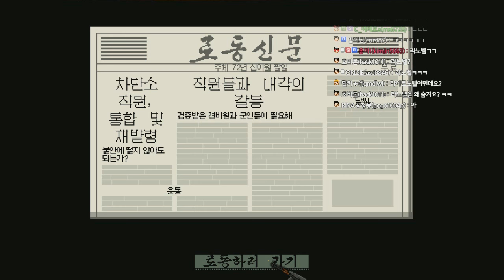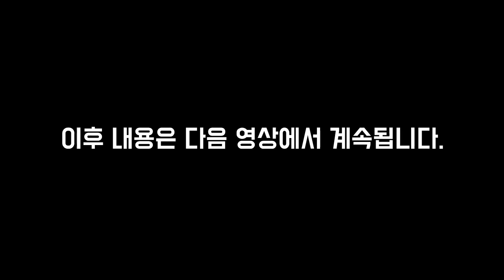[페이퍼플리즈 문화어판] 24화 동무 려권내라우! 이 에미나이가 계집이 맞네..? 내래 믿을수없다!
모든엔딩 다 업로드예정이니 많은 시청 부탁드립네다.
※남조선 사람입네다. 신고하지마시라요※

아프리카/트위치/유튜브/블로그 운영중입니다.
고전게임, 오락실게임, 스팀게임, 쯔꾸르게임, 모바일게임, 공포게임 먹방하고있습니다
모든 곳에서 게으른프레를 검색해주세요^-^!!